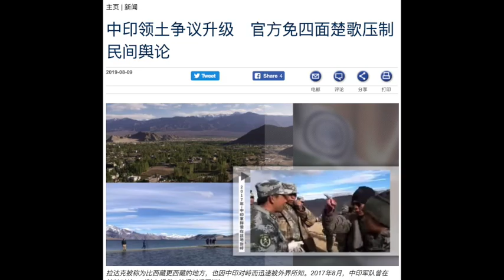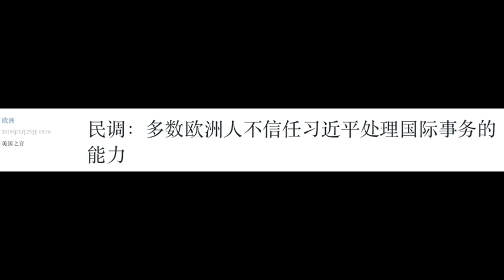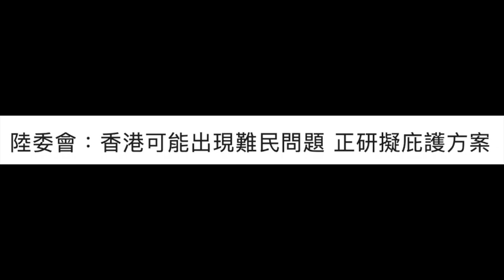武警兵臨城下，香港危在旦夕！香港人落入了陰謀論圈套......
【公子時評第42期】極少數示威者的暴力行為由黨媒記者和深圳公安故意挑起！兩人被打被誇張化，掩蓋不了香港黑警和黑社會的大規模暴力，更無法掩蓋香港大多數人民支持反送中示威抗議的真實民意。